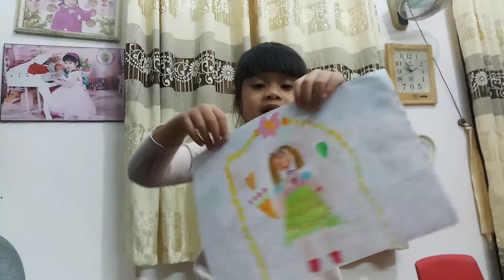Họa sĩ Linh_Đan sản xuất tranh và tự giới thiệu tranh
Tối thứ 7, lạnh thì làm gì 😊

Cả nhà ủng hộ ấn đăng ký và like video cho con thêm động lực và niềm vui tạo các video khác nha. Thanks all!